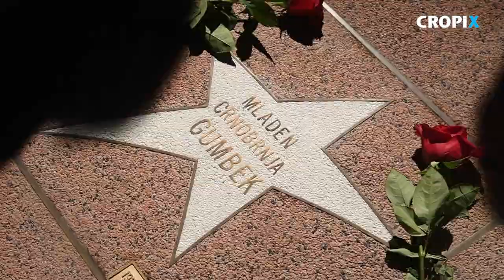Dodjela nagrada na 43. Danima satire Fadila Hadzica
Zagreb, 180619.
Kerempuh, Ilica.
Dodjela nagrada za najbolja umjetnicka ostvarenja na 43. Danima satire Fadila Hadzica i svecano zatvaranje festivala. Vecer je posvecena glumcu Mladenu Crnobrnji Gumbeku, koji je svoj glumacki vijek proveo kao clan ansambla kazalista Kerempuh.
Foto: Goran Mehkek / CROPIX